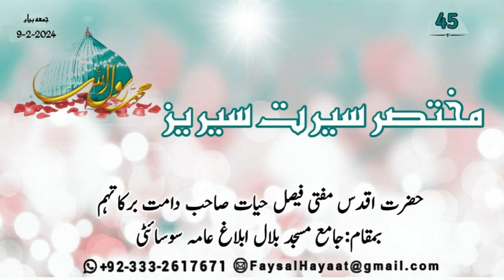Short Seerat Series || مختصر سیرت سیریز || part 45 || Hazrat Aqdas Mufti Faisal Hayat saheb db